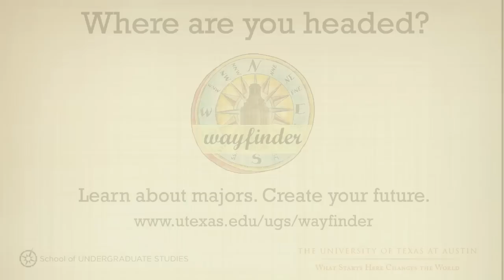How well do you know UT President Bill Powers?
As part of the 2012 Magellan's Circles speaker series, UT Austin President Bill Powers talks with 16 UGS students about his upbringing, educational background, and life experiences that led him to where he is today.